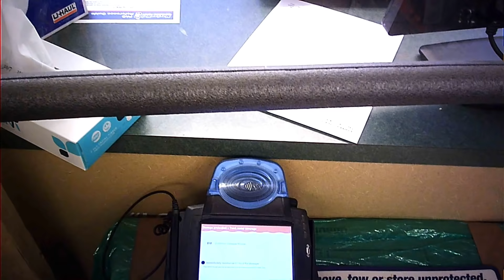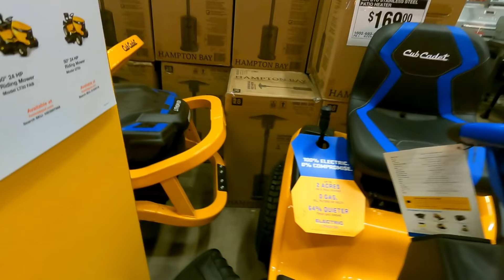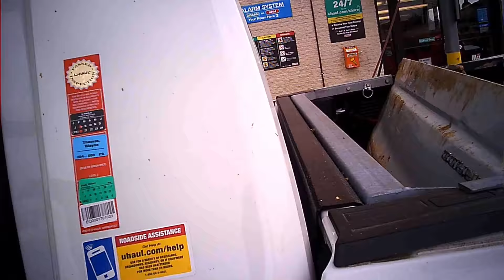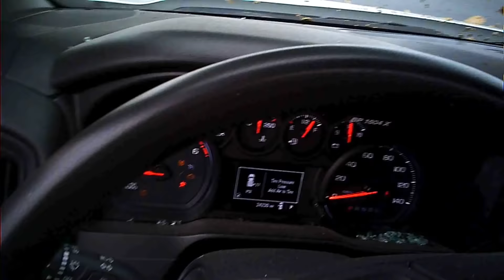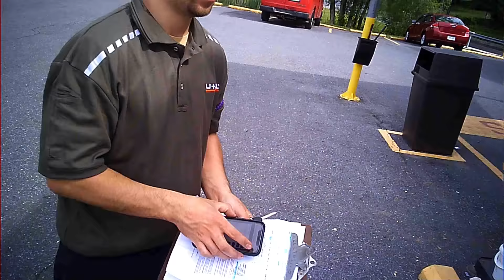Renting a UHAUL Truck, DESTROYING it, Then Returning it... *PRANK (It's Not Their Truck)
WIN MY 6X6 2021 Jeep Gladiator!
Every $5 spent = 5 Entries to WIN!